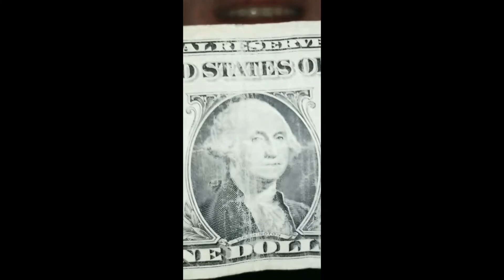Randy’s Graduation Video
“Will you succeed? Yes you will indeed.”
I love you bubba. You are going to go far! Congratulations on the first stepping stone to the top.

Song: Dr Suess - Wes Tank Raps Oh the Places You’ll Go!